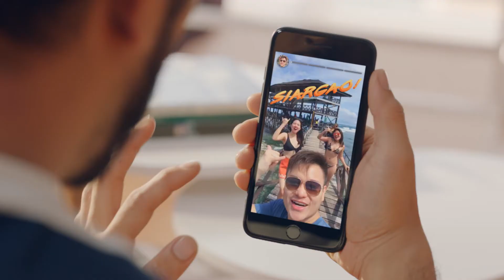Fear of Missing Out FlyForFreeFaster with the GetGo Debit Card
Afraid to miss out on the fun? Forget about FOMO and FlyForFreeFaster with the GetGo Debit Card by UnionBank

ASC Ref number : U005P030718U